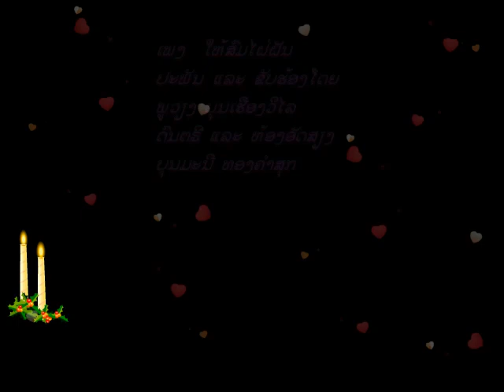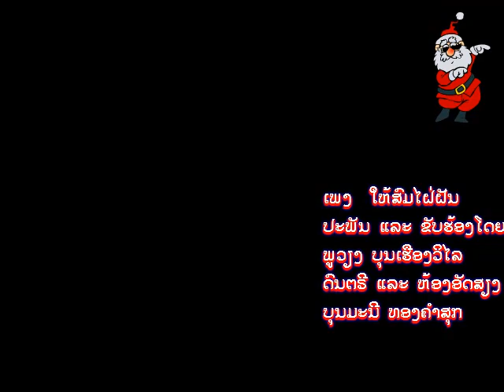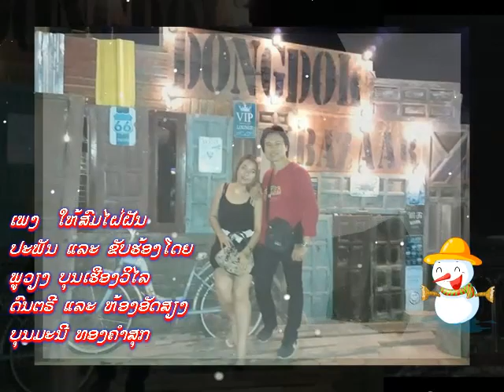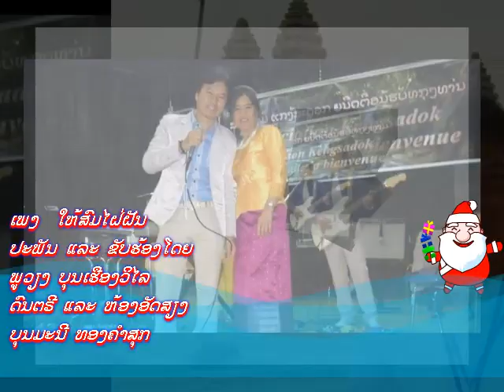ໃຫ້ສົມໄຝ່ຝັນ Lao song ພູວຽງ ບຸນເຮືອງວິໄລ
ເພງ  ໃຫ້ສົມໄຝ່ຝັນ
ຮ້ອງໂດຍ ພູວຽງ ບຸນເຮືອງວິໄລ
ແຕ່ງໂດຍ ພູວຽງ ບຸນເຮືອງວິໄລ
ດົນຕຣີ  ບຸນມະນີ ທອງຄຳສຸກ
Paul Bounheuangvilay
พุเวียง  บุนเรืองวิไล